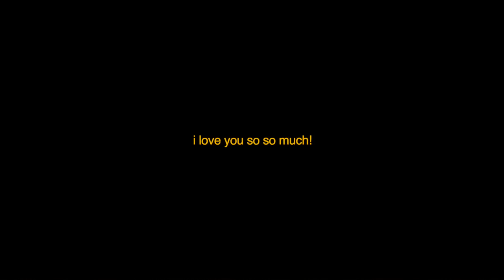EXTREME APARTMENT DEEP CLEAN OUT: decluttering & cleaning the mess for my mental health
deep cleaning & decluttering for my mental health...*watch this for motivation* SATISFYING - it was very bad but lets be honest... its really hard to keep things tidy!! hahaha

➡︎ camera equipment
➡︎ makeup
➡︎ hair
➡︎ self care
➡︎ room decor
➡︎ scrapbooking supplies

💌 FAQ
age: 23
ethnicity: 100% vietnamese
editing software: final cut pro x